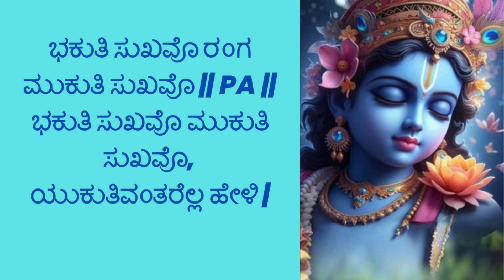ಭಕುತಿ ಸುಖವೊ ರಂಗ ಮುಕುತಿ ಸುಖವೊ - ಸ್ವಗತ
ವಾರಕ್ಕೊಂದು ದಾಸರ ಪದ
ನಿರ್ಮಾಣ - ಸ್ವಗತ